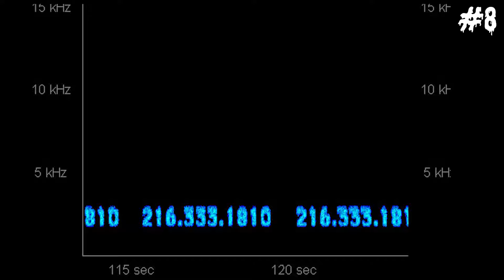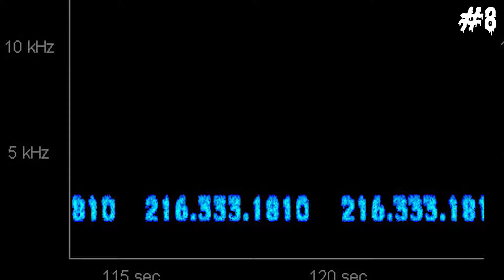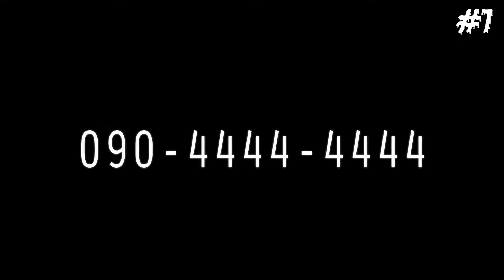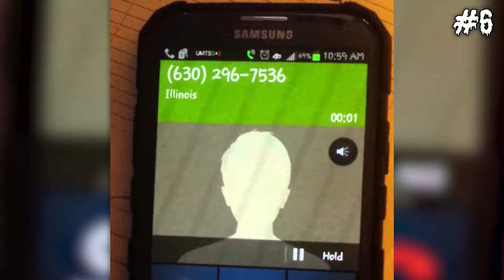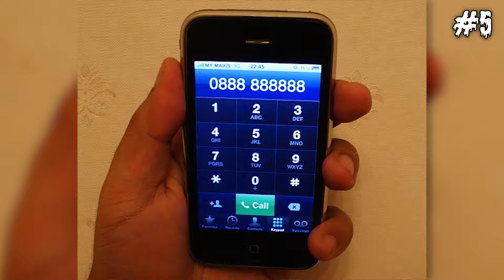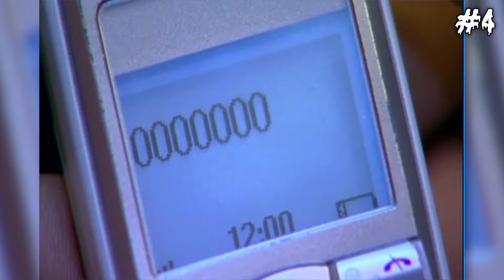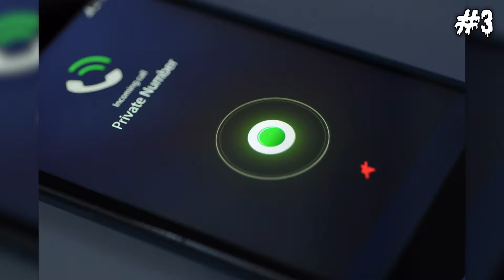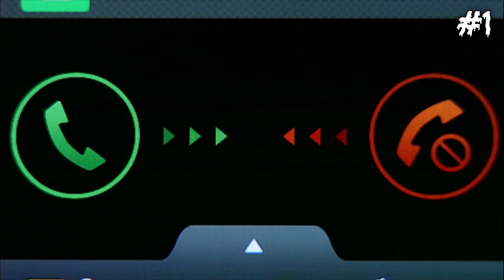8 Phone Numbers That Are Too Creepy to Call !!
I wouldn't recommend watching this at night.